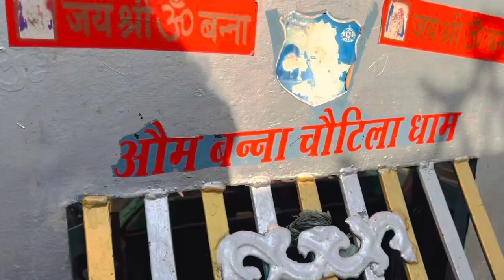यो हरियाणा है प्रधान,कमाल का जुगाड़! साँपों के बीच रहने वाले ये लोग कमाल के है!